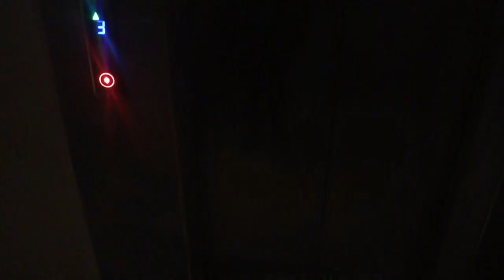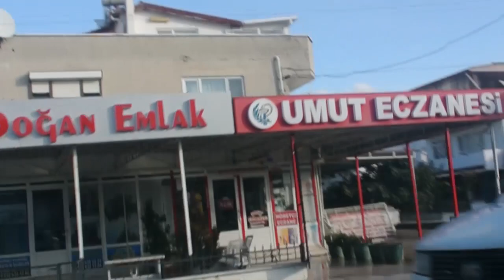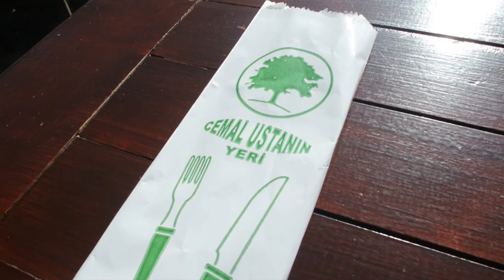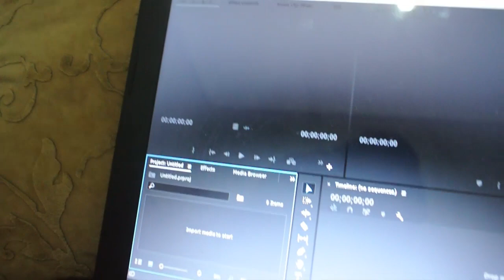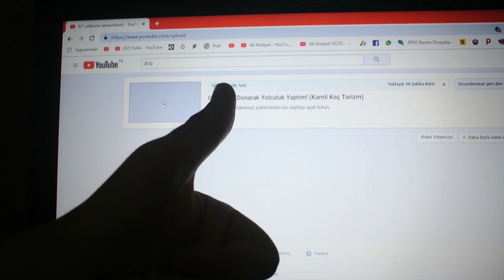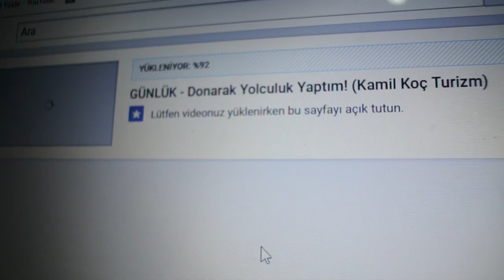KOCAMAN PUFUDUK KAPAKTAN KESME YEDİM, EVDE TAKILMACALAR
❓BEN KİMİM?
Hepinizi seviyorum! ❤️
İyi Seyirler ...